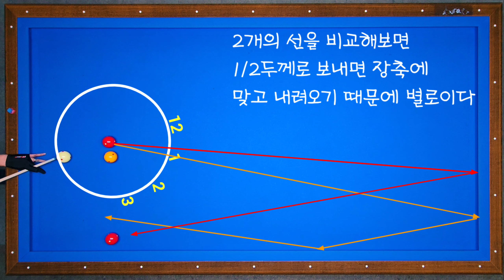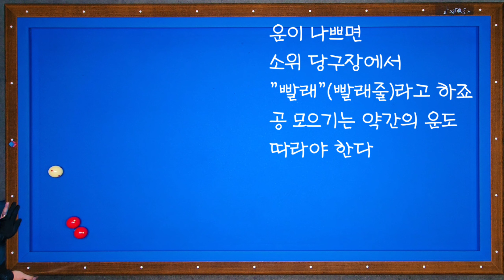107)공 모으기 연습 이런 것 연습 많이 하세요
공을 모으는 것은 쉬운 것이 아니다
그리고 단번에 가능한 것도 아니라는 점에서 많은 연습이 필요하고
그것을 통해서 1적구의 진행각을
차츰 이해하게 된다
기본적인 이해가 없으면 아무리 가르쳐주어도 안 된다
모이는 형태를 외우고
그것을 통해 실력이 쌓이는 것이다